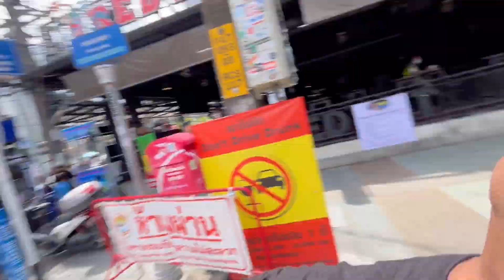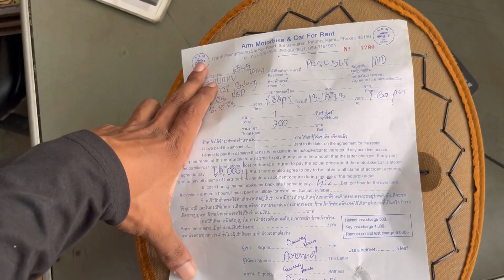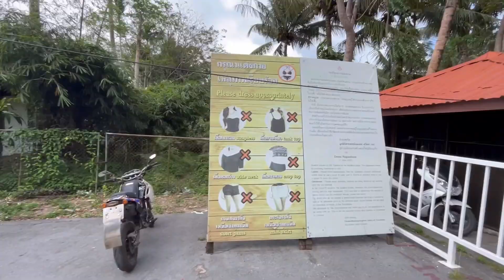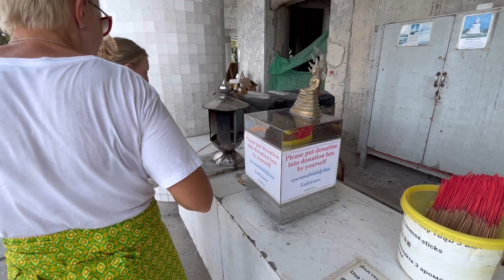Biggest Budha Temple in Thailand | Phuket City Tour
Budha temple in Phuket
Budha temple in Thailand
Biggest budha temple in world
Phuket City Tour
Phuket travel guide
Police stopped me
Thailand police tried to stop me